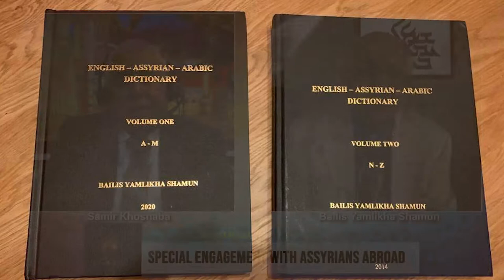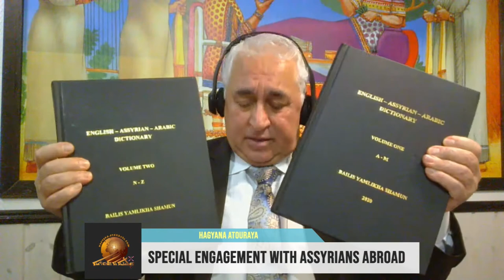interview with the Rabi Bailis Yamlikha Shamun.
An exclusive interview with the great Rabi Bailis Yamlikha Shamun, author of a new English-Assyrian-Arabic dictionary.
 Host - Samir Khoshaba from Hagyana Atouraya, in collaboration with Frederic Duman, Cinemond Productions.
ܚܕܵܐ ܬܦܲܩܬܵܐ ܕܝܼܠܵܢܵܝܬܵܐ ܥܲܡ ܪܵܒܝܼ ܪܲܒܵܐ ܒܵܝܠܝܼܣ ܝܲܡܠܝܼܚܵܐ ܫܸܡܥܘܿܢ، ܟܵܬܵܒ݂ܵܐ ܕܦܘܼܫܲܩ ܡܸܠܹ̈ܐ ܐܹܢܓܠܝܼܣܵܝܵܐ ـ ܐܬ݂ܘܿܪܵܝܵܐ ـ ܐܵܪܵܒܵܝܵܐ.